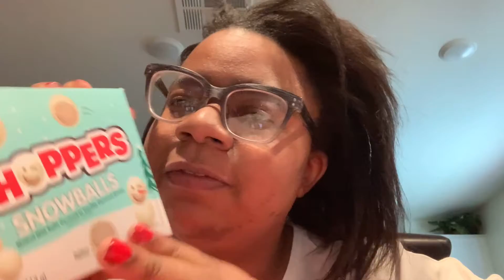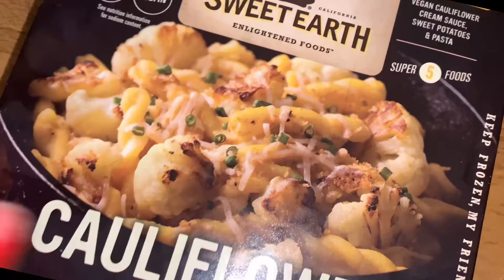VLOGMAS DAY 14: I HAVE SOMETHING TO SAY, RAIN , SNOWBALL WHOPPERS AND GIFTS FOR HIM